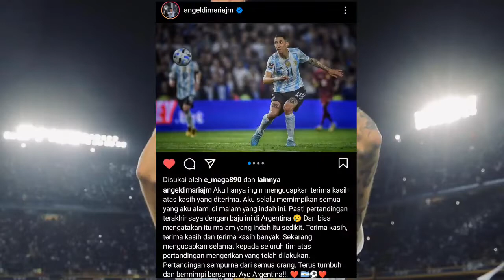Angel Di Maria Umumkan Pensiun Dari Timnas Argentina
Angel Di Maria mengumumkan pensiun dari Timnas Argentina setelah Piala Dunia 2022. Lionel Messi juga sedang memikirkan rencana yang sama. Mungkinkah Piala Dunia Qatar 2022 akan menjadi piala dunia terakhir bagi kedua pemain tersebut?

video lainnya:
(Bali united juara liga 1)